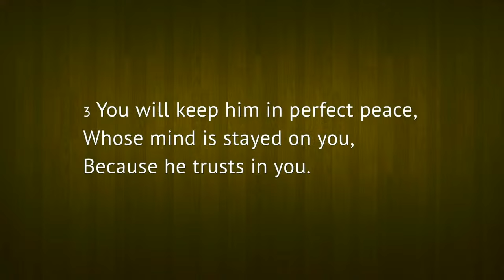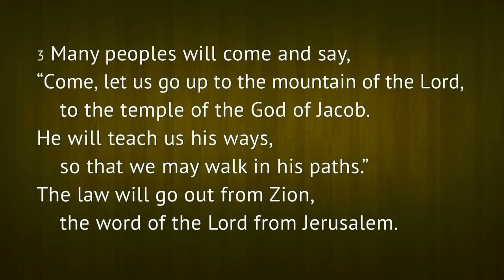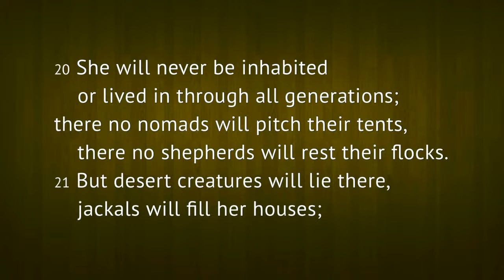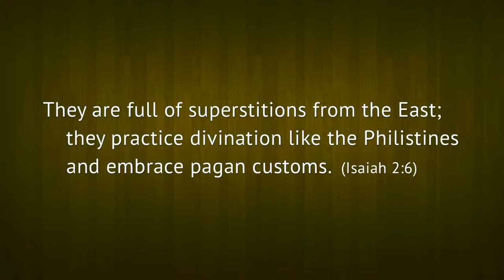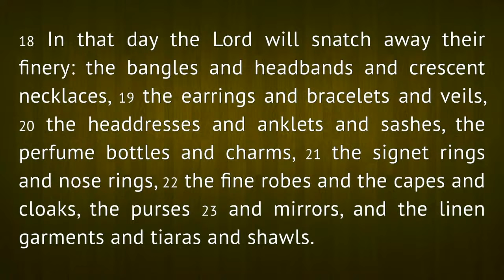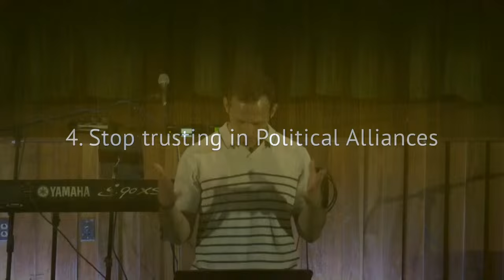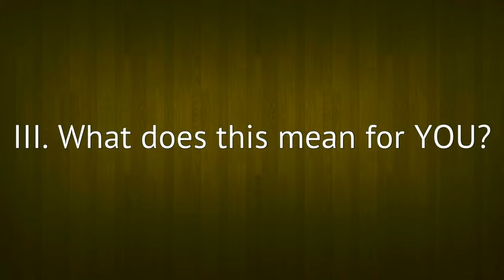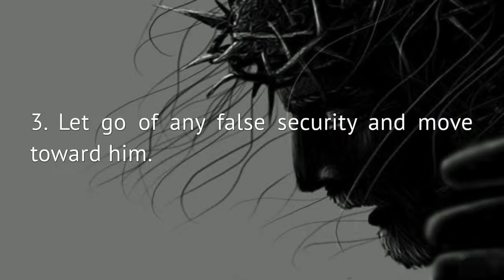Stayed On You (Isaiah - Pt. 5)